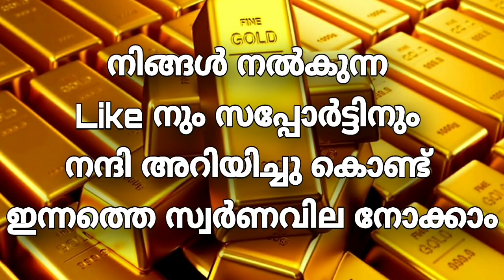Today goldrate |10/02/2021|ഇന്നത്തെ സ്വർണവില |kerala gold rate |today gold price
swarna vila
kerala today
innathe sorna vila
gold kerala
swarna vila
gold vila
kerala gold rate today
8 gram kerala gold rate
today malayalam
22k gold today market rate kerala
sorna vila
gold rate
gold Kerala
1 pavan gold price in kerala
1 pavan today gold price kerala gram
1 gram today gold rate in kerala
gold kerala
kerala gold
swarna vila today kerala
2020 rate of gold
goldprice
gold kerala rate
gold rate